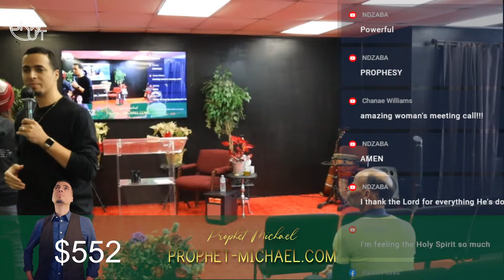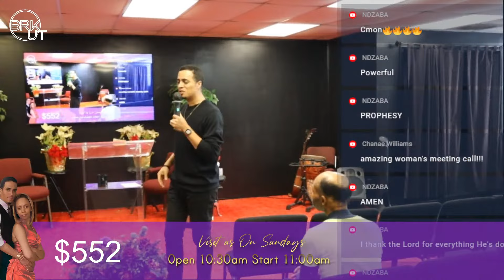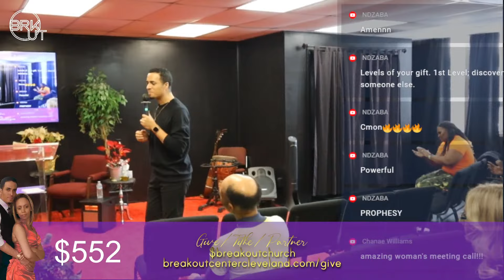THE HIGHTEST LEVEL OF YOUR SPIRITUAL GIFT!!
WHAT ARE YOU SENDING? // BREAKOUT SUNDAY // PROPHET MICHAEL (Rebroadcast)
🤲 We need your help Meeting a $700 Need Today - Bless your Seed.

BREAKOUT CHURCH
Church & Prophetic Ministry Center
Sundays 11am, Wednesdays 7pm
2490 Lee Blvd. Ste 214 Cleveland Heights Ohio 44118

Prophet Michael is the founder & overseer of The BreakOut Center Cleveland, The Gift'd School & Owner of Soak N' Paint Prophetic Art Organization. Called to release Gifts and preach the Gospel through the Prophetic Word & Creativity. Husband & Father of three, author of several books, and Prophet Artist based in Cleveland Ohio Michael travels locally & abroad to meet the Call of God.